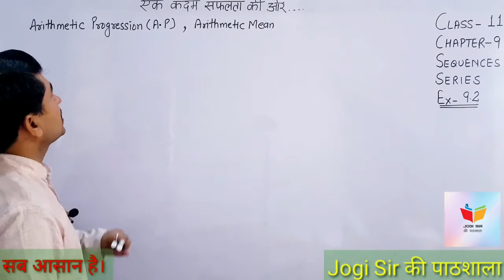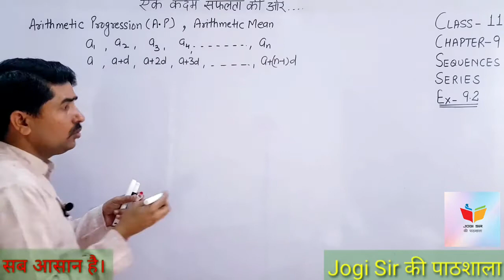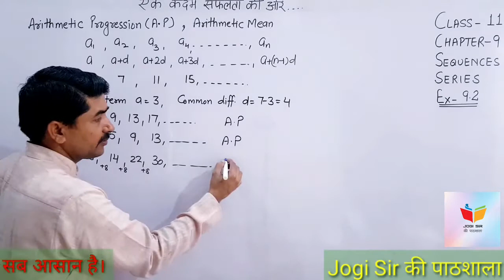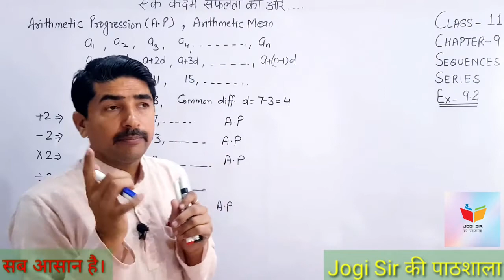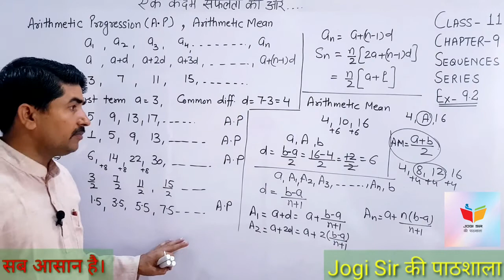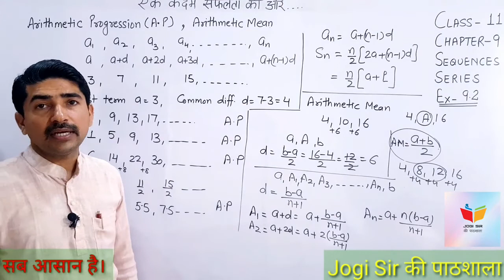Class 11/Exercise 9.2/Arithmetic Mean /Chapter 9/Sequence &Series /NCERT/Cbse/Maths/Bseh